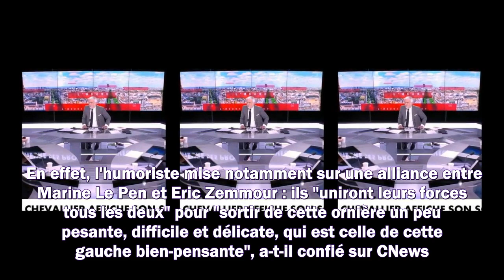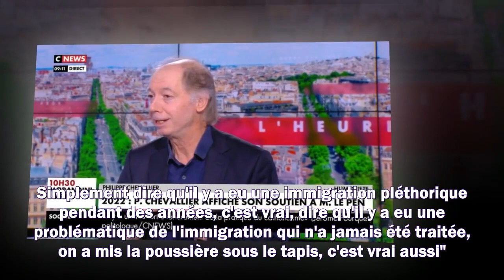"On se demande ce que Sarkozy a fait de son karcher" : Philippe Chevallier se lâche sur la politique